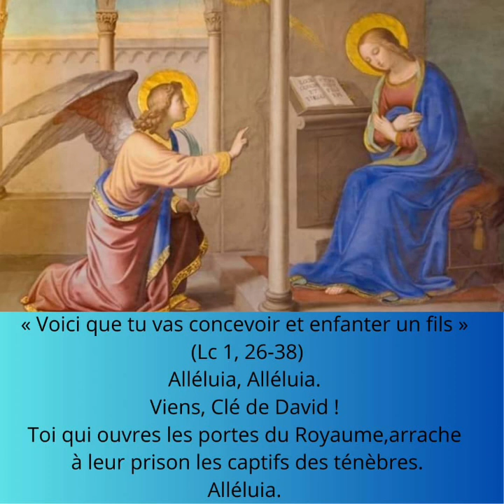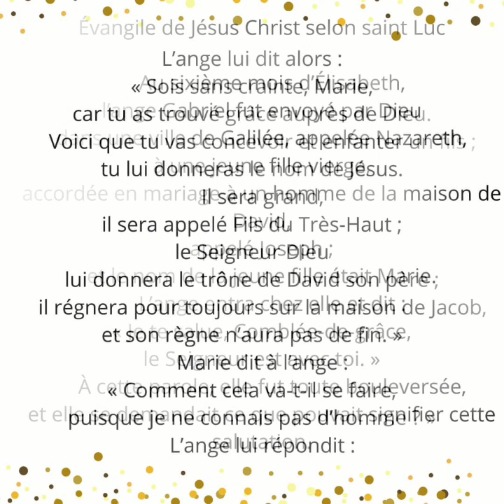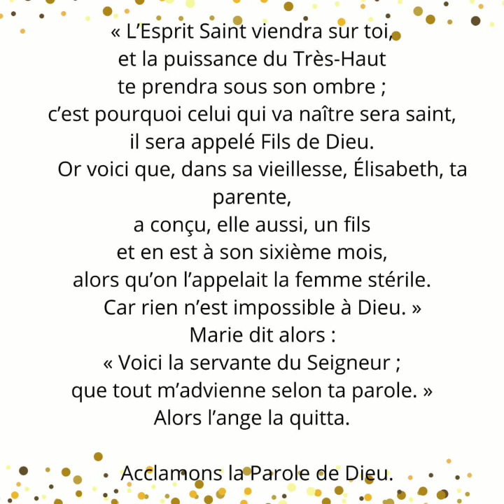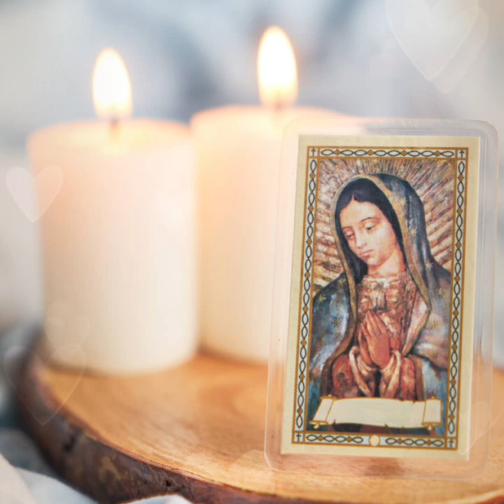✝️Évangile et homélie du dimanche 24/12/23, 4ème dimanche de l'Avent 🌹Lc 1, 26-38🌹 Ab Edmond ✝️